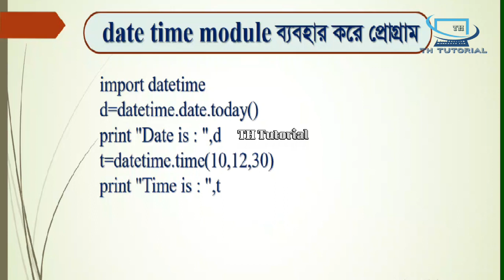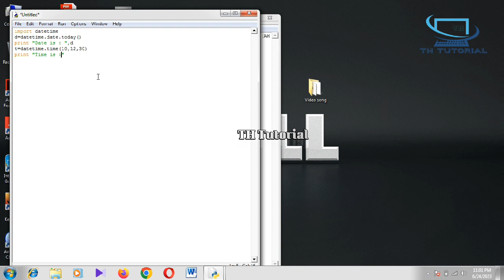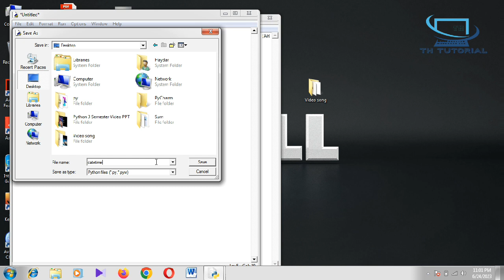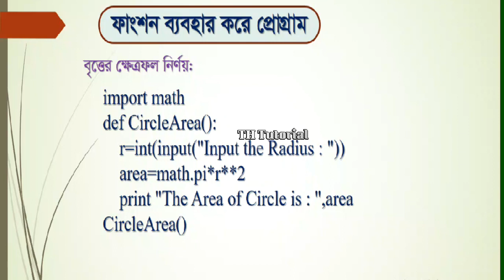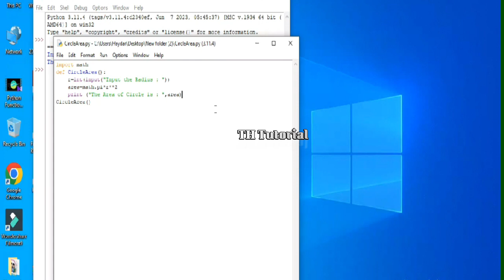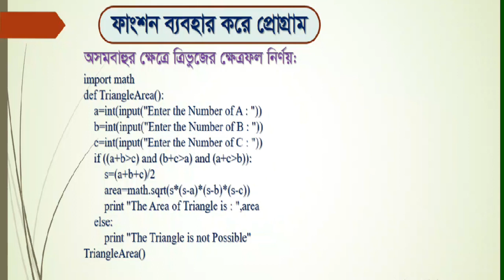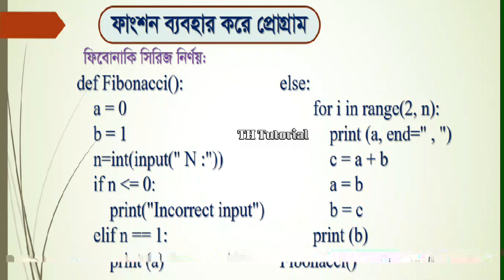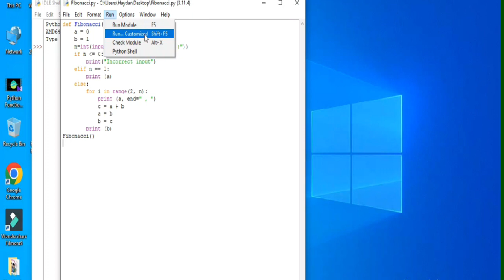Basic Application Development Using Python।। Python Function-part3।। প্রথম অধ্যায়।। পাইথন ফাংশন।।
This Channel Is All About Latest Technology And Inventions. TH Tutorial provides you all Bangla Tutorial about All subjects of primary and higher secondary education. Mathematics, English and computer subjects of colleges and polytechnic institutes. Here you will find video suggestions for each chapter of the textbook.